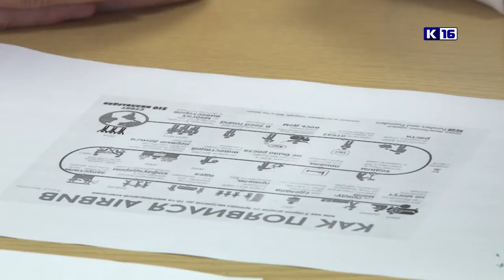Школа молодого профсоюзного лидера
На базе отдыха имени А.П. Гайдара прошла традиционная «Школа молодого профсоюзного лидера». Главной темой семинара стал «Имидж профсоюзной организации».